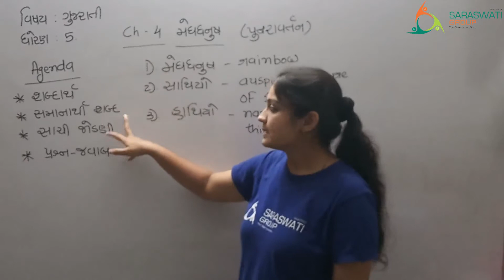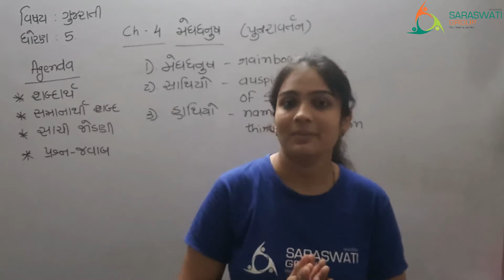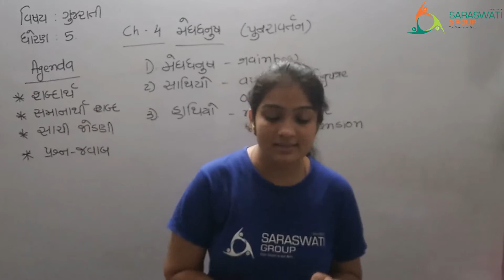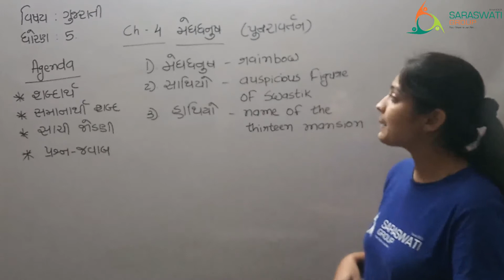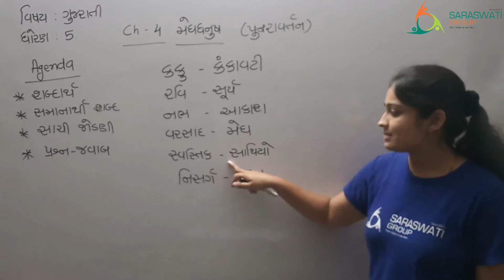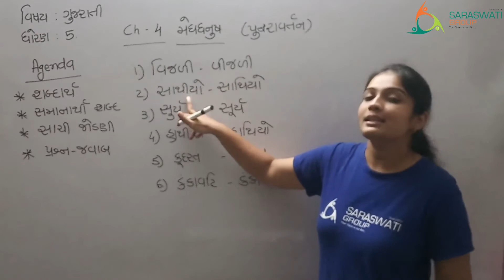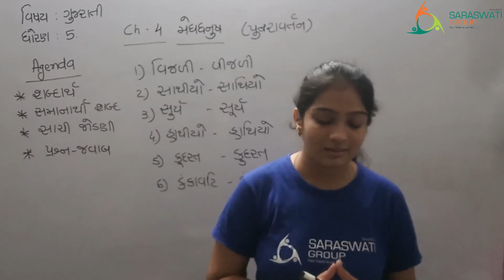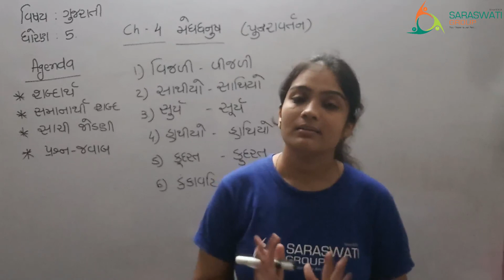grade 5 ch 4 revision 21 08 20